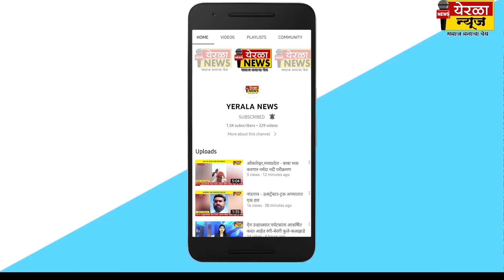मोराळे - ‘या’ बंधूंच्या चांगुलपणाचे झाले मनापासून......